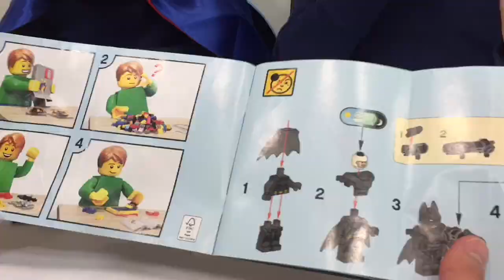LEGO DC Comics Super Heroes Clash of the Heroes Batman vs Superman | Liam and Taylor's Corner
Toy unboxing of LEGO DC Comics Super Heroes Clash of the Heroes Batman vs Superman set.